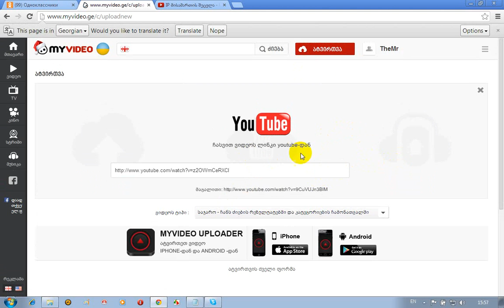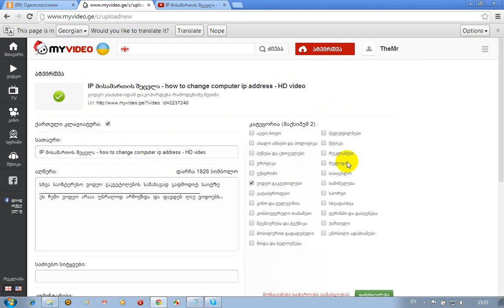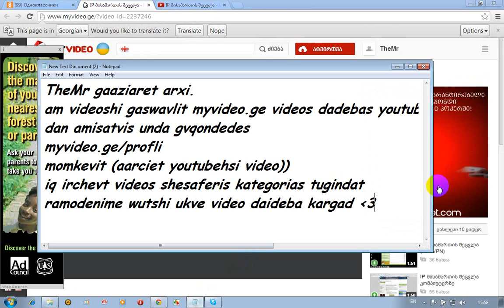myvideo.ge vidoes dadeba youtubedan By TheMr